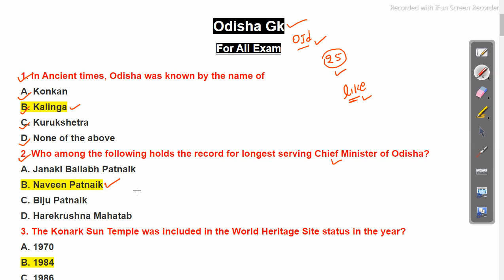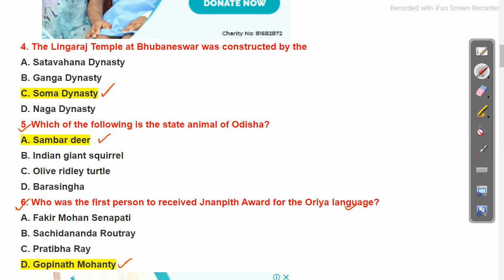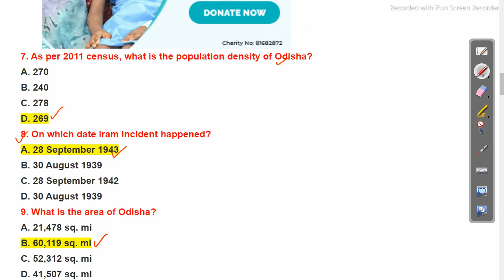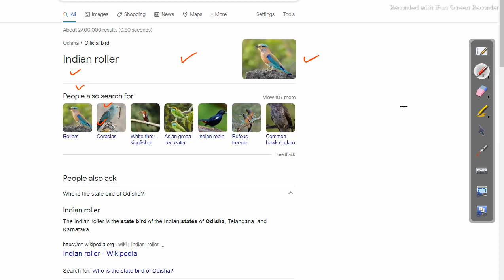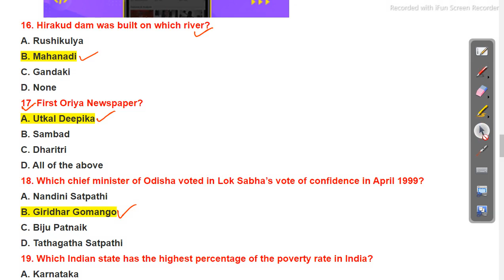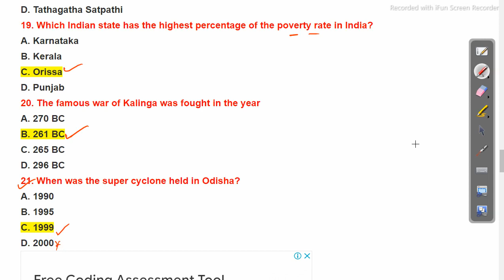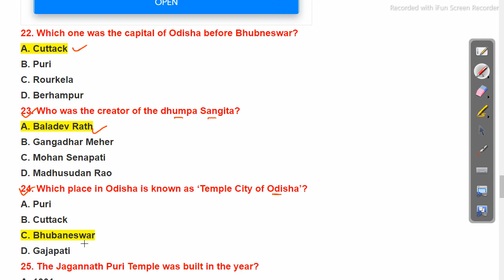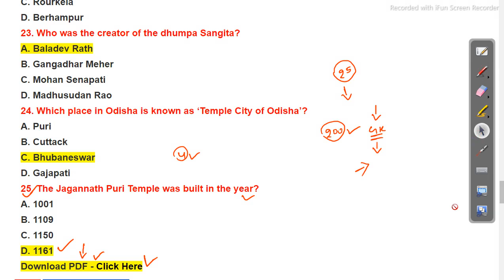odisha gk part 05 latest odisha exam gk Odisha Govt Job 2023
Odisha Job Details
odisha gk part 05 latest odisha exam gk
odisha police gk part 4 latest gk about constable and si

Odisha Police Math Class Number System Part 2 Divisibility Formula

odishajobreporter,
fmmanoj,
odisha job reporter,
odisha job,
odisha job info,
ics tips,
odia space,
fm manoj,
laxmidhar sir,
govt jobs,